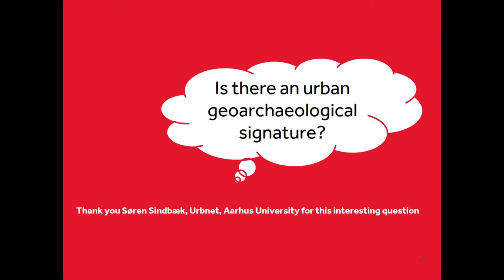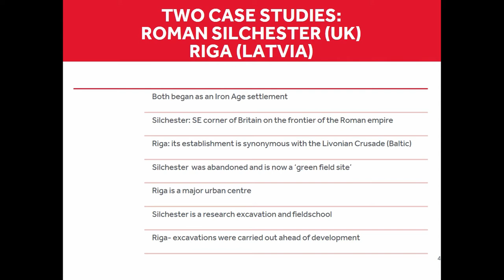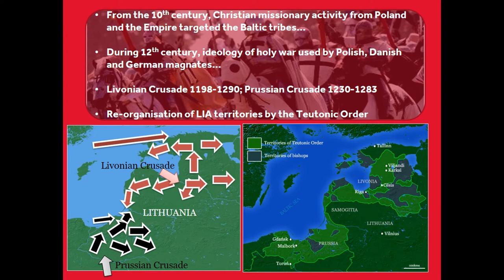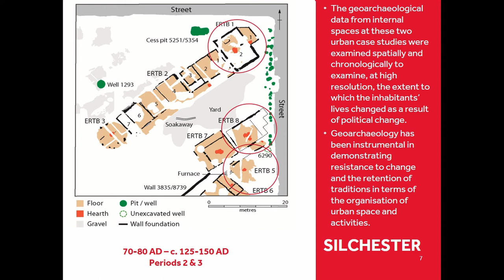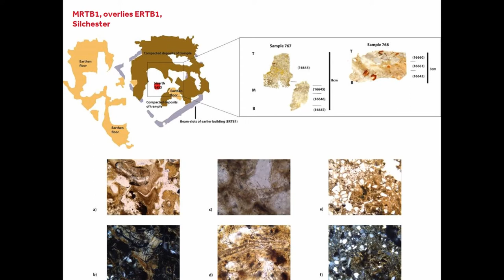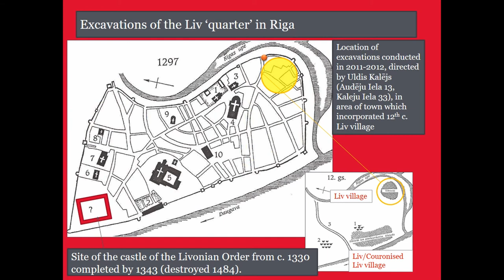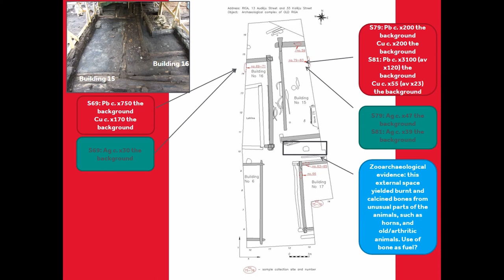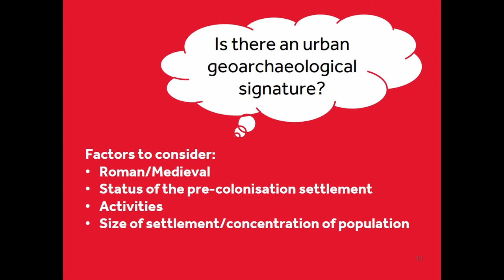URBAN DEVELOPMENT IN FRONTIER ZONES: A GEOARCHAEOLOGY OF REGIME CHANGE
What are the catalysts for urban development? Frontiers, the spaces across borders, are dynamic zones of mobility and acculturation. How do cities develop in unstable frontier landscapes? To what extent is the structuring and range of commercial, domestic, and religious activities an expression of a controlled process of urbanisation? This paper addresses these questions by examining the geoarchaeological data in two urban case studies: one Roman and one medieval, but both with Iron Age origins. The first case study is Silchester (Hampshire, UK), the site of the Roman regional centre or civitas capital of Calleva Atrebatum. It is arguably a frontier town at its beginning and its end: during the Roman conquest of Britain, and in the early medieval period where the town lies at the eastern end of the Wandsdyke frontier system. The second case study is Riga, the modern capital of Latvia, the establishment of which is synonymous with the Livonian Crusade (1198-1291). The Late Iron Age of the central Riga district is relatively well known, consisting of two settlements and cemeteries. One of the Late Iron Age settlements, the ‘Liv’ village, became incorporated into the medieval town when it was founded in 1201, and the excavations are examined in this paper. The geoarchaeological data from internal spaces at these two urban case studies are examined spatially and chronologically to examine, at high resolution, the extent to which the inhabitants’ lives changed as a result of political change. Geoarchaeology has been instrumental in demonstrating resistance to change and the retention of traditions in terms of the organisation of urban space and activities.

Author(s): Banerjea, Rowena (University of Reading)